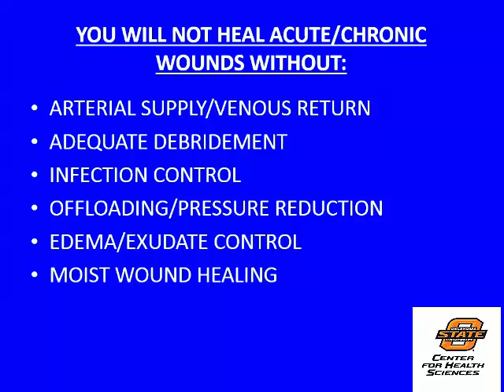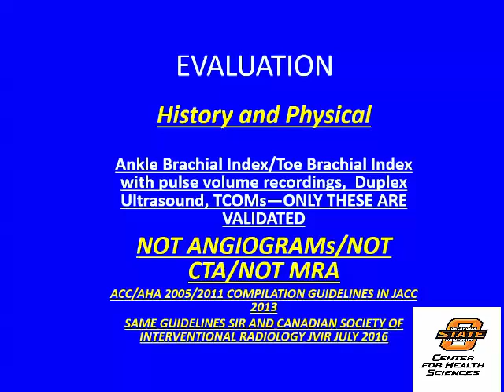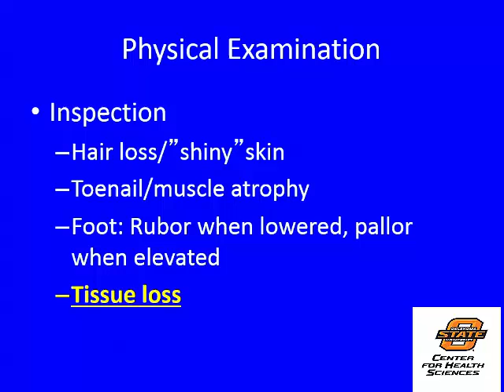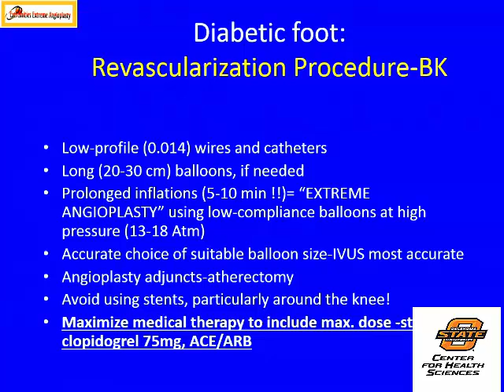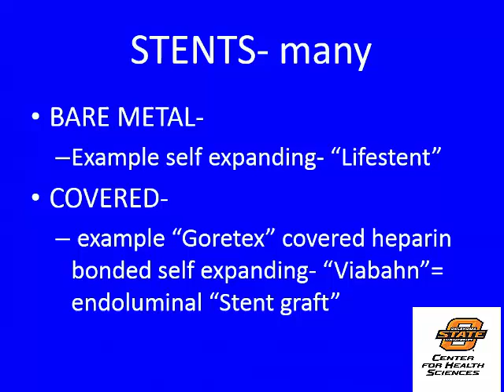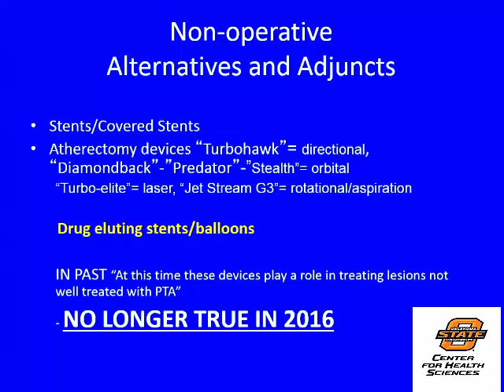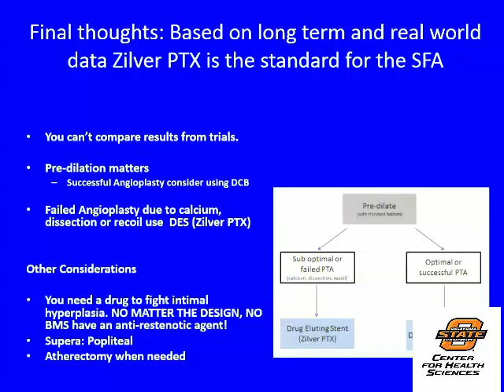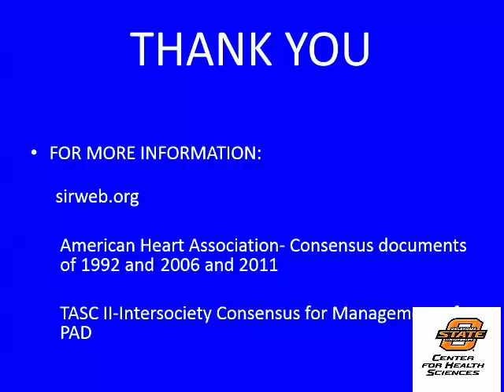Evaluation & Management of Critical Limb Ischemia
Grand Rounds